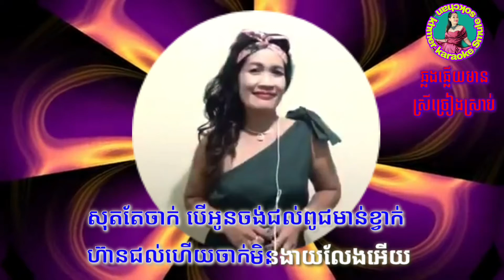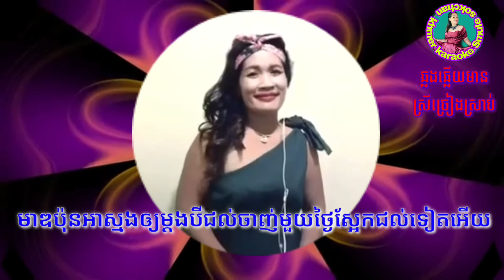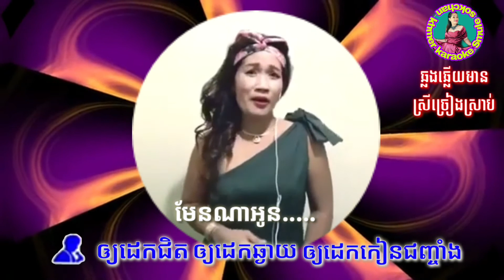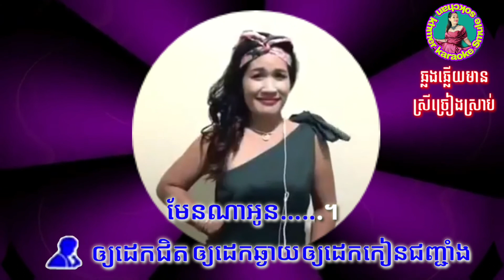🐓 អាគកខ្នាយវែង 🐓karaoke smule khmer 🇰🇭ឆ្លើយឆ្លង៖មានស្រីច្រៀងស្រាប់🎤